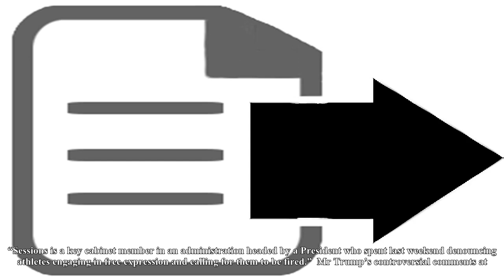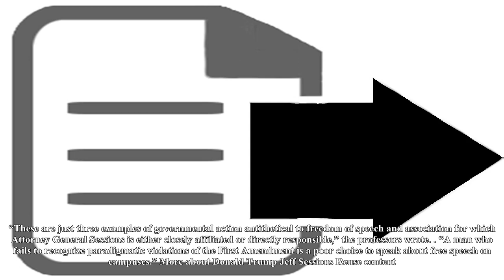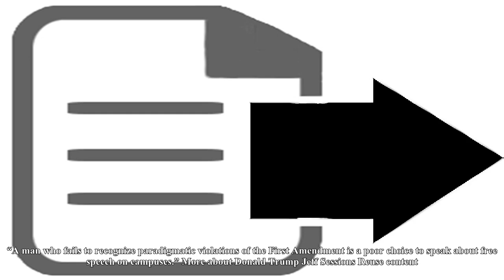Georgetown law professors kneel in protest at jeff sessions speech